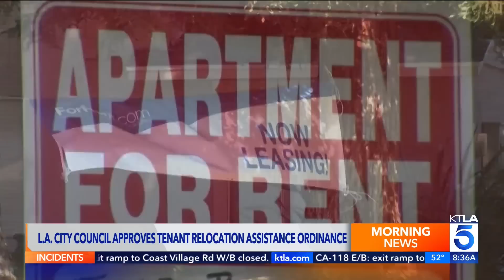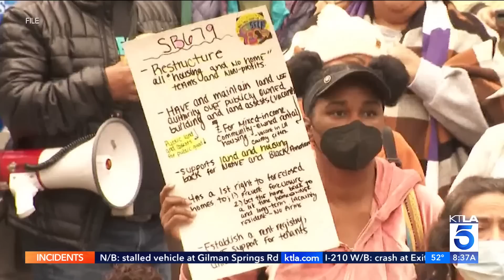Los Angeles approves relocation costs for large rent increases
The Los Angeles City Council on Tuesday took action against landlords who impose large rent increases on their tenants.

Megan Telles reports for the KTLA 5 Morning News on Feb. 8, 2023.